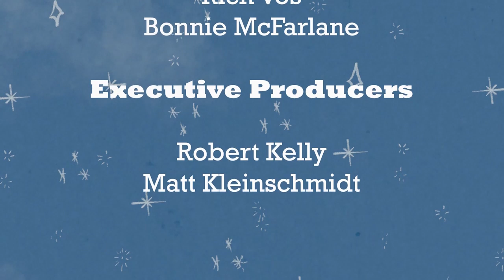My Wife Hates Me #498 | A Date With Margot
Rich likes to argue on Twitter. Bonnie doesn’t like how gross Rich gets on other podcasts. Rich thinks he can land a date with Margot Robbie.

New episodes drop every Friday via The Laugh Button